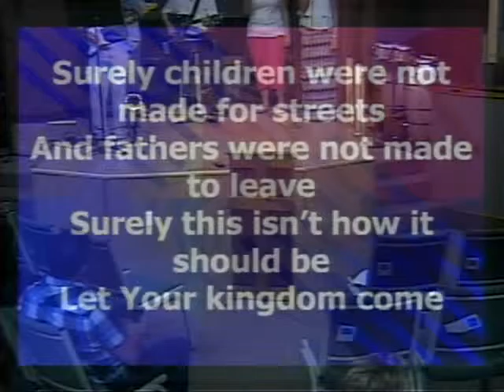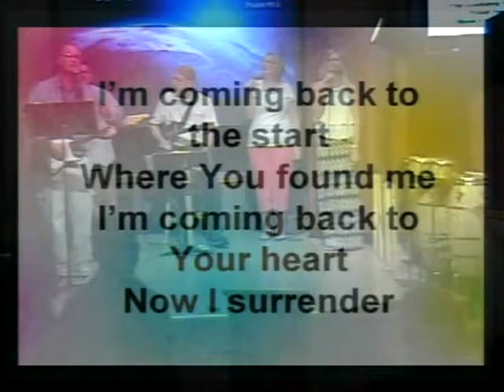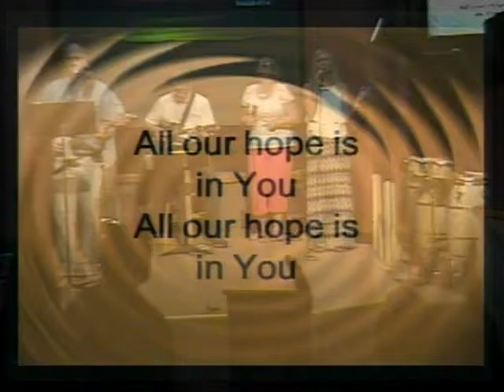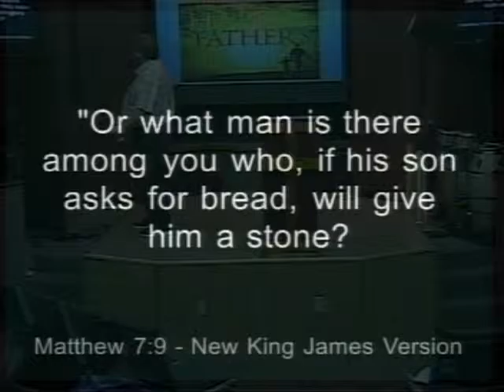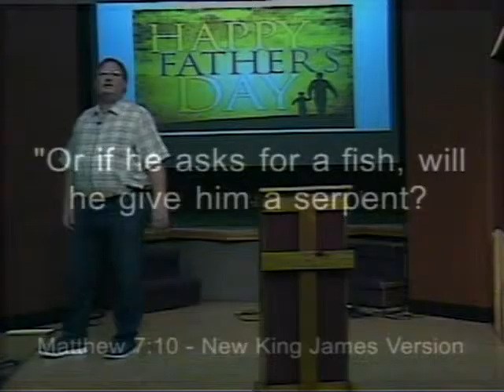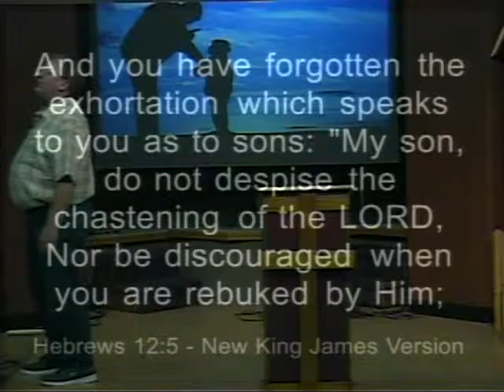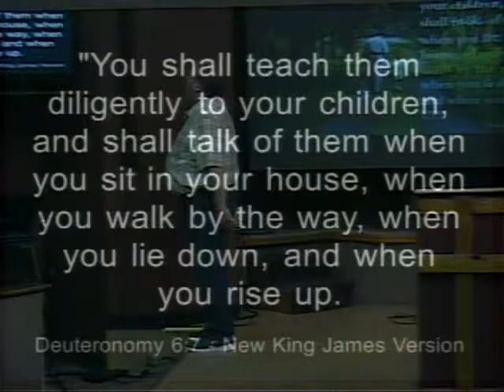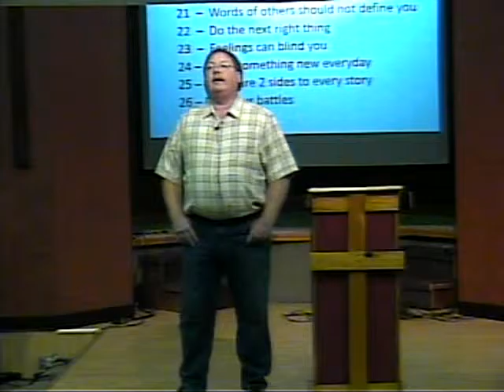Father's Day - God, The Good Father - 6/21/2015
Father's Day
God, The Good Father
6/21/2015
Renewed Strength Church
RSC
Church
Religion
God
Jesus
Mark
Pastor Mark Hackworth
Ohio
Westville
Contemporary music
Contemporary worship